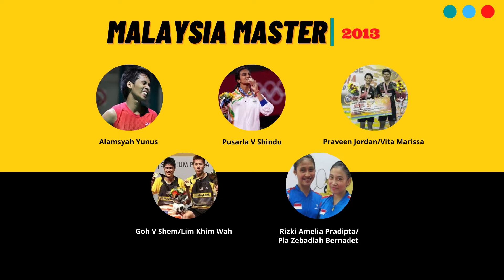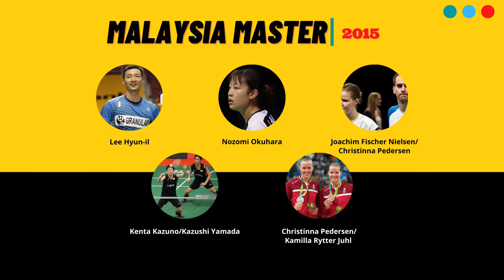Daftar Juara Malaysia Master dari Tahun 2009-2022